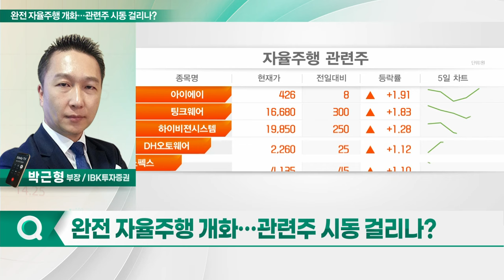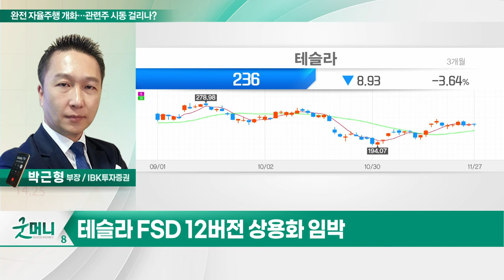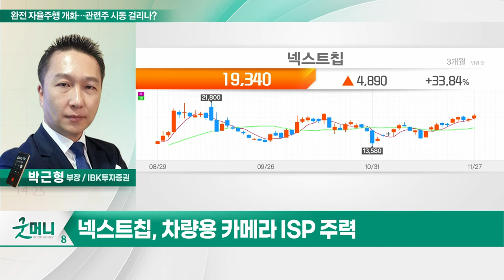넥스트칩(396270)... 완전 자율주행 개화... 관련주 시동 걸리나?_투자 인사이트 (20231128)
Q. 완전 자율주행 개화… 관련주 시동 걸리나?

- 차량용 카메라 ISP 주력
- 자율주행 엣지단 SoC 수주 기대
- 스텔란티스 아파치6 채용 계획
- 유럽향 수주 급증 예상
- 내년 후반기부터 흑자전환 가능